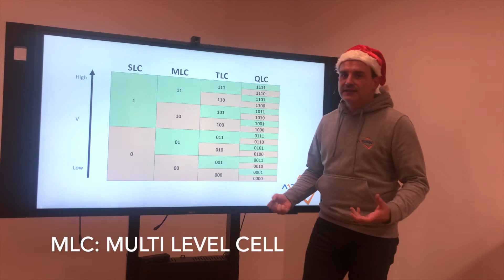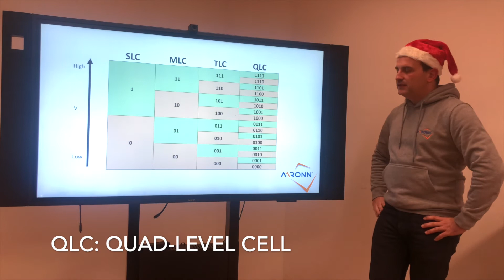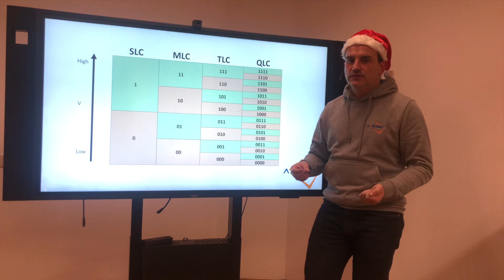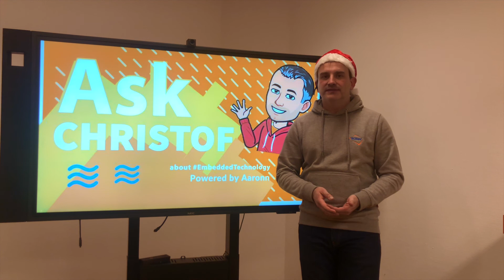Flash Technologie: SLC, MLC, TLC,... Was verbirgt sich dahinter?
Willkommen bei der Weihnachts-Edition von AskChristof.

Heute starten wir mit einem Themenblock rund um das Thema Flash und SSDs. Als erstes gebe ich Euch einen kleinen Überblick über die Flash Technologien und was sich hinter den vielen Abkürzungen wie SLC, MLC, pSLC…  verbirgt.

Aaronn bietet unter anderem qualitativ hochwertige SSD Lösungen der Firma Advantech an. Die SQFlashes bestechen nicht nur durch Industriequalität, fixed BOM, Langzeitverfügbarkeit und die Möglichkeit die Hard-/ und Firmware direkt beim Hersteller anpassen zu lassen, sondern auch durch viele weitere Features im Bereich Security.